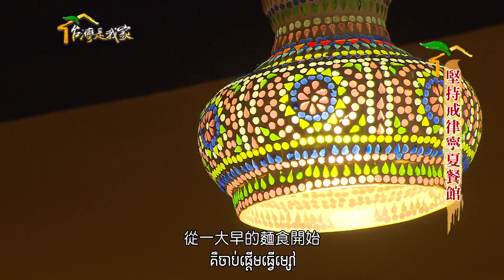205堅持戒律寧夏餐館柬埔寨